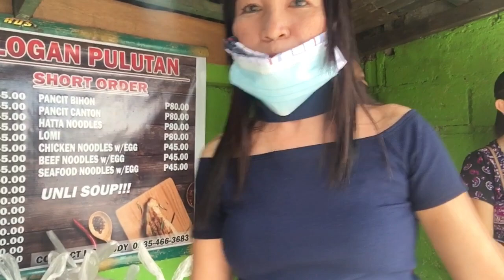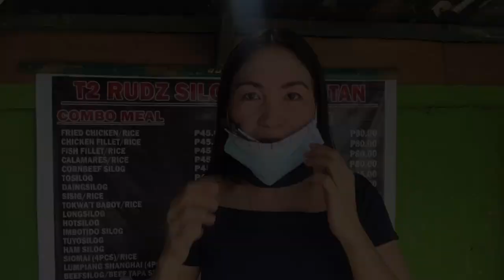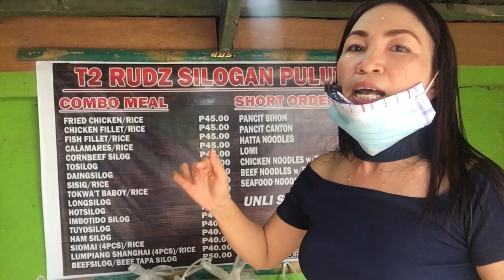177th Apalit Feast Days | Apalit, Pampanga | Viva! Viva! Apung Iru! Apung Ambu